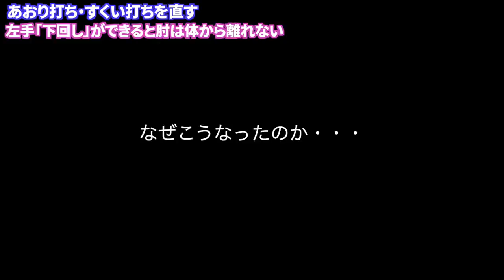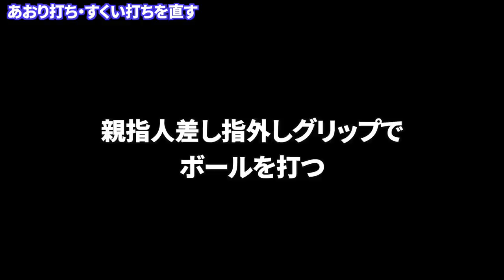フォローで左腕は伸ばす？曲げる？｜右肩が下がったあおり打ちを治す【新井淳】【投げ縄スイング】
１レッスンで「上体のツッコミ」「シャフトクロス」を直す

☆新井淳のゴルフレッスン受講について☆
「スコアパーソナルゴルフレッスン」にて受講が可能です。
ホームページの問い合わせフォームよりお申し込みください

１９７７年生まれ
２００３年、２００４年JGTOツアーメンバー